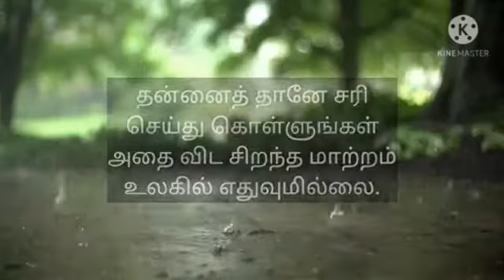😎my attitude based on your activity🔥🔥| 😢boys and girls feeling sad😭 feeling lonely 💔whatsappstatus